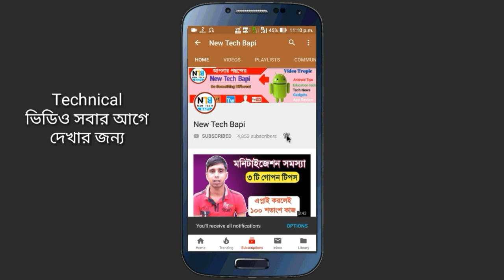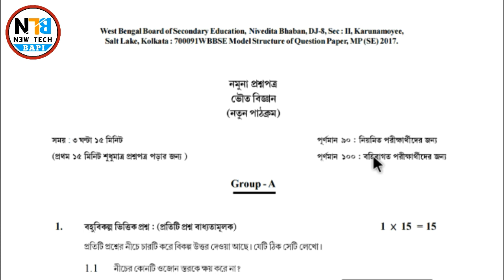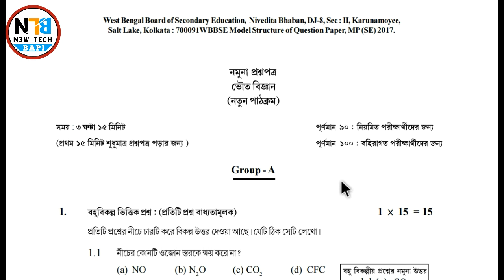WB Madhyamik 2019 Physical Science Question Paper || Physical Science Suggestion 2019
Hi Friends,I shows in this video WB Madhyamik 2019 Physical Science Question Paper || Physical Science Suggestion 2019.
About this video Madhyamik physical Science Suggestion 2019, madhyamik very important suggestion of 2019., madhyamik 2019 Physical Science suggestion, class x suggestion 2019, 2019 madhyamik suggestion for physical Science, exam suggestions 2019, madhyamik 2019 suggestion, wbbse suggestion 2019,Physical Science suggestions 2019,

madhyamik 2019 suggestion,Madhyamik Suggestion 2019, Madhyamik suggestion, WBBSE, WBBSE Home, WBBSE syllabus,

       -*মাধ্যমিক পরীক্ষার  আরও ভিডিও গুলি দেখুন*-